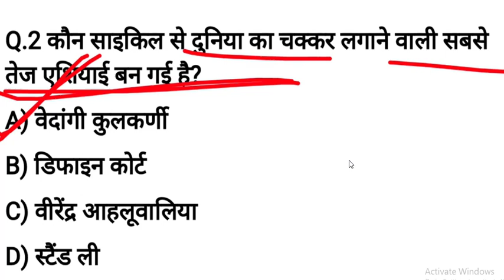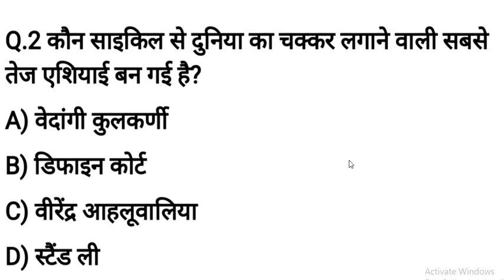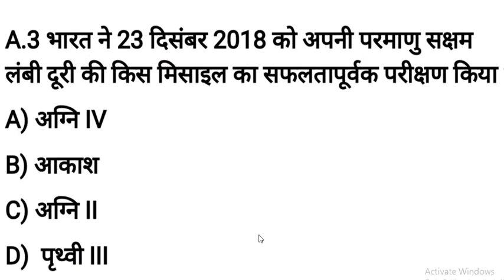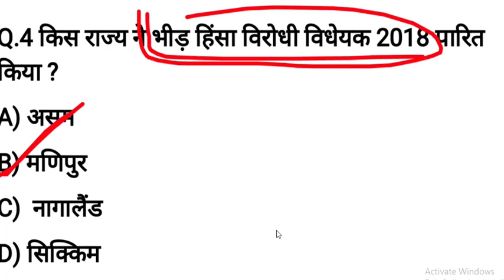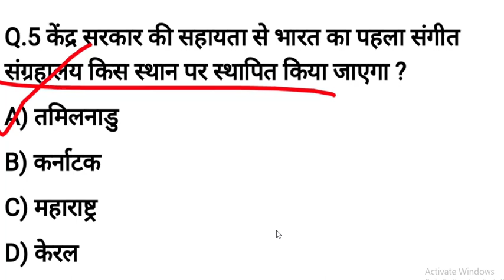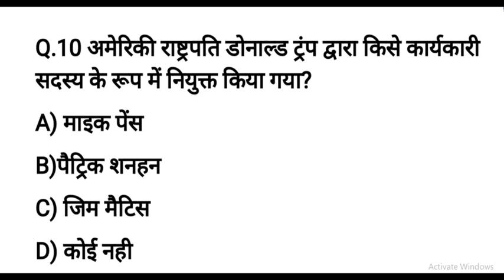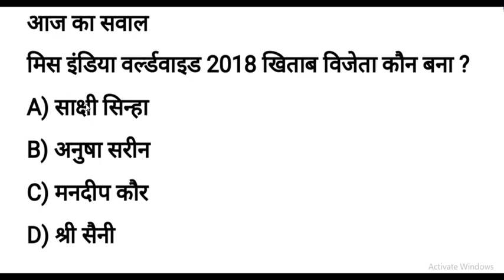25 DECEMBER/करेन्ट अफेयर्स हिंदी /RAILWAYS/UPSC, SSC, RBI, SBI, IBPS, KVS, Police,ZENERSTUDY/N.K.RAO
23 DECEMBER/करेन्ट अफेयर्स हिंदी /RAILWAYS/UPSC, SSC, RBI, SBI, IBPS, KVS, Police,ZENERSTUDY/N.K.RAO

IN HINDI/ENGLISH